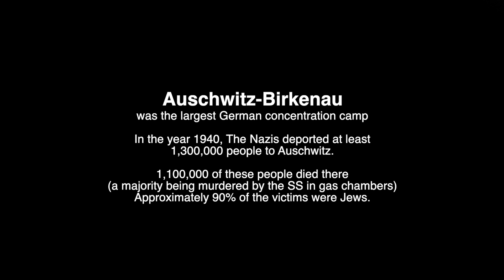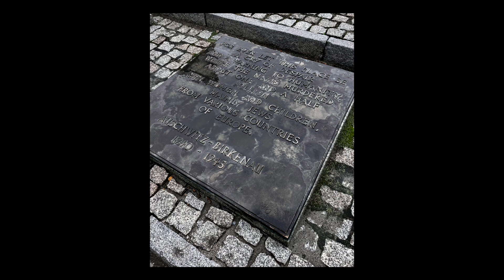Krakow POLAND, a historic city with many stories to uncover (in August)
We had 4 days in Poland and spent our time mostly in Krakow with a day trip to Auschwitz-Birkenau. It was a humbling experience.

Some things we recommend:
- A free walking tour (we used Walkative) to learn more about the city's history and explore the Old Town
- Explore the Jewish Quarter for an amazing food and drink scene and be sure to try a zapiekanki as a late night snack. We enjoyed Mlekowóz Beer Garden, HEVRE, and Cwane Wine Bar
- Try a chimney cake as well for a classic sweet treat in the region
- Pay to go inside St Mary's Basilica in the Central Square. The interior is incredible
- We really enjoyed the Stained Glass Museum and Workshop tour since Krakow is full of stunning stained glass
- Take a day trip to Auschwitz-Birkenau with a tour included. It was extremely important to us to learn more about this dark moment in history so we can remember those whose lost their lives and to be sure something like this never happens again